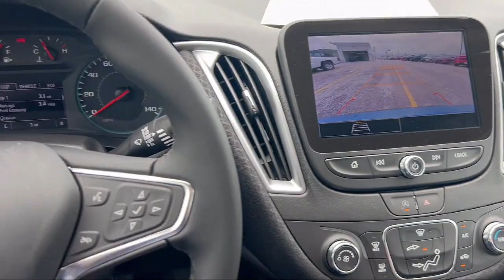2024 Chevrolet Malibu RS Brownsville Harlingen McAllen Corpus Christi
2024 Chevrolet Malibu RS Stock Number: RF246575 Vin:1G1ZG5ST4RF246575.